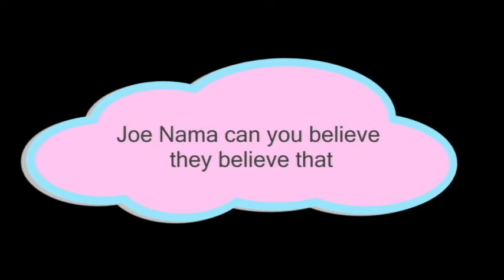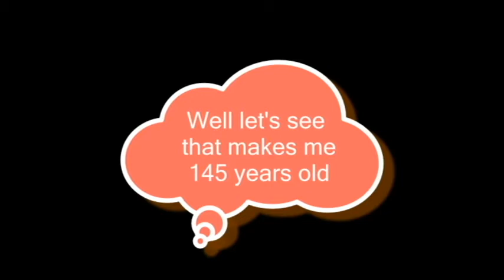Medicare Rewards Telemarketer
Received a call from a Medicare Rewards Telemarketer and decided to chit chat for a while, I like it for 2 reasons first it's funny second they can't talk to you if talking to me.